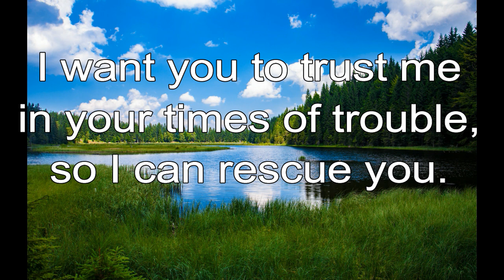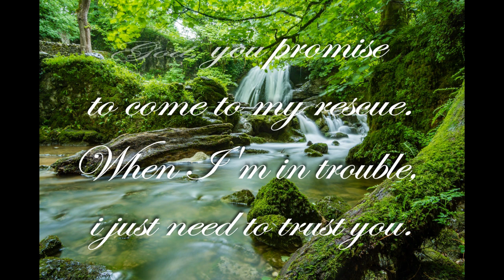365 CHRISTIAN MEDITATION 💙 BIBLE DEVOTION | FEB 19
I want you to trust me in your times of trouble, so I can rescue you.